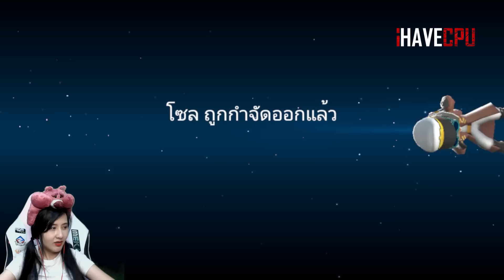ภารโรงเก็บศพ!! ต่อหน้าเพื่อน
เมื่อฆาตกรมีโรลใหม่ ภารโรงพลาดเก็บศพต่อหน้าเพื่อน จะจับได้ไหม!!